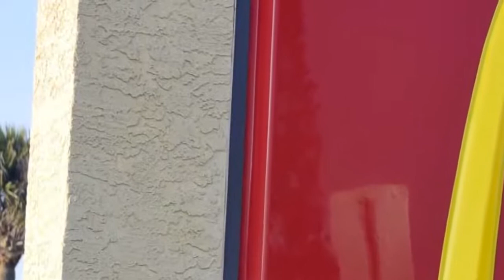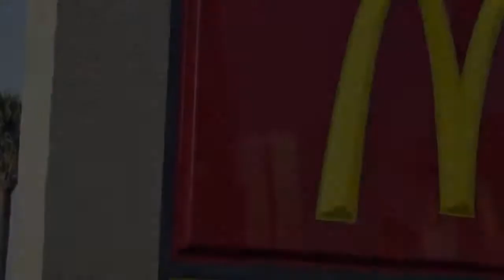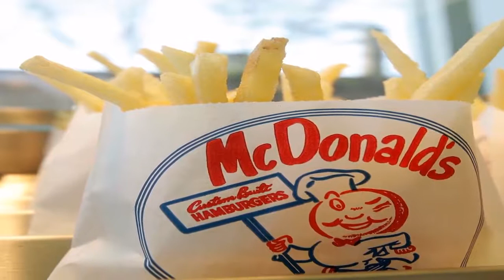Not lovin it: All McDonalds east outlets closed, several in north on verge of shutdown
Over 80 McDonald outlets in east India suffering due to limited stock: BakshiSupplies have been discontinued by logistics partner: BakshiBusiness in the festive season for McDonald's is set to see a huge blip
McDonald's estranged joint venture partner Vikram Bakshi today said nearly all outlets of the fast-food chain in east India have been shut and several others in the north are on the verge of close down due to discontinuation of supplies by its logistics partner.
All in all there are 80 outlets that have been hit by this cutoff in supplies by Radhakrishna Foodland, a move which is seen as a fallout of the ongoing spat between the fast food major and Bakshi.
"Almost all the outlets in east India have been shut because of the move by logistics partner, and others (in north India) are also under pressure due to supply crunch," Bakshi told PTI, adding that a total of over 80 outlets are suffering currently considering the limited stock each outlet has.